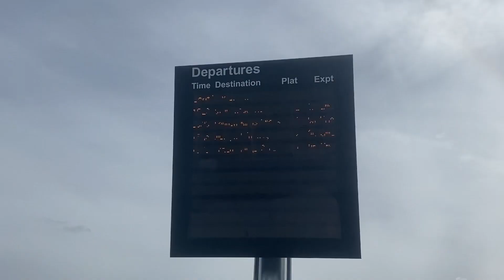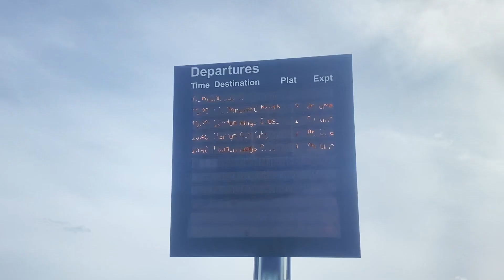14:29 Stevenage via Hertford North 14:33 London King’s Cross 14:44 Welwyn Garden City